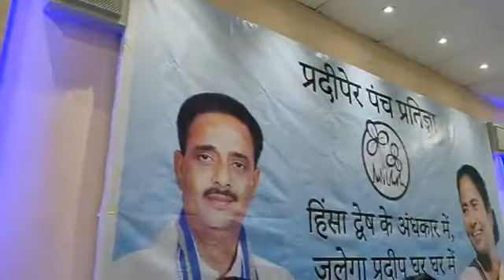খড়গপুরে জয় নিশ্চিত, দাবি তৃণমূলের